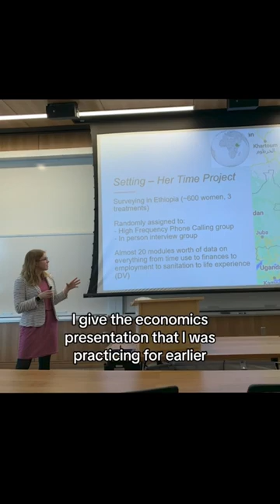Day-In-The-Life of an Economics and GWSS double major: MJ Uzzi '23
No better way to end your day than with dog cuddles 🐶grinnell

In this video, MJ Uzzi '23 (Economics and Gender, Women's, and Sexuality Studies major) shares a day in her life at Grinnell. But you can also check out her 4-year experience